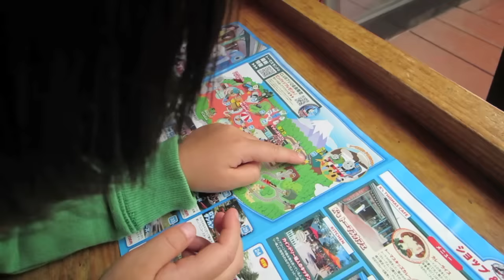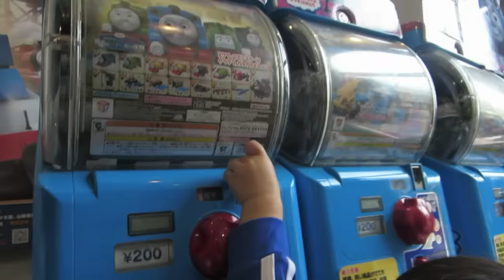Toddler in Tokyo (Japan) | part 3 Thomas Land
We went to Thomas Land! Selina was in heaven all day, and she is still talking about it!! It was actually super cute and fun for adults too~!